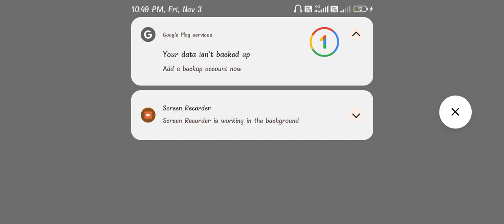9 November 2023